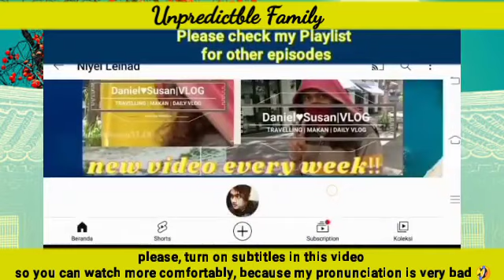Sunwoo took a picture of Eunsung to threaten Eunsung | Unpredictable Family 우당탕탕 패밀리